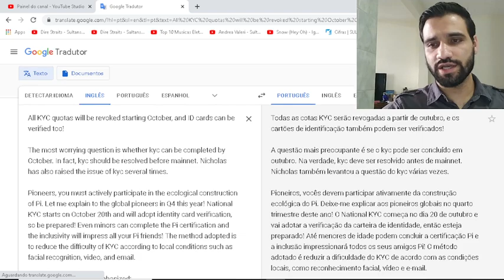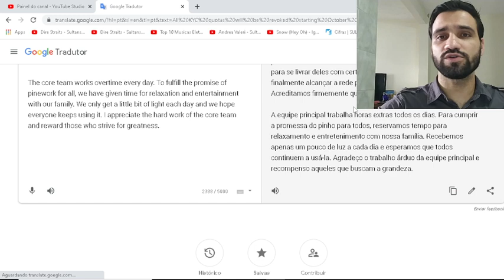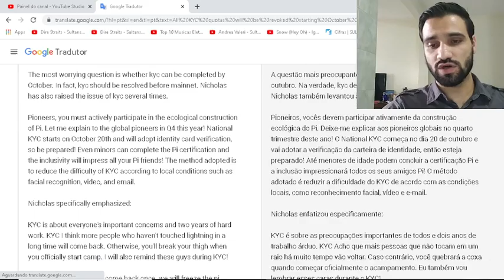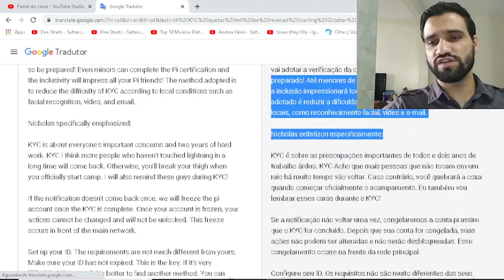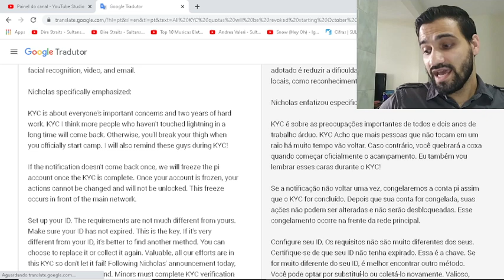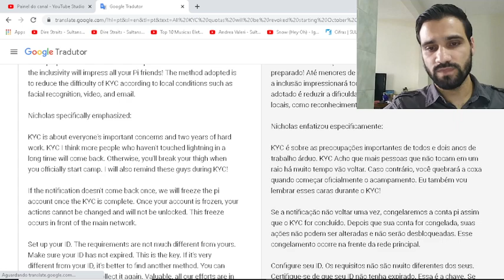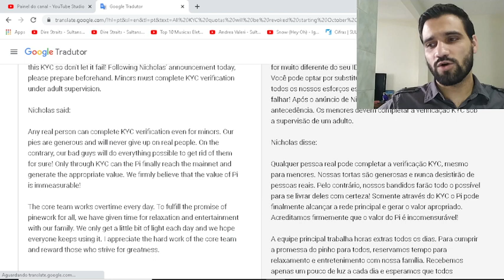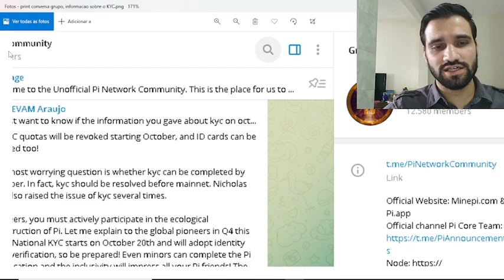PI NETWORK KYC - DATA, QUEM PODERÁ FAZER, COMO SERÁ FEITO, QUAIS DOCUMENTOS? VAMOS ANALISAR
Boa tarde Pessoal, como vocês estão? Então pessoal, um possível vazamento de quando começa o KYC, como será feito, quem poderá fazer e quais documentos são necessários, venha comigo analisar esse possível vazamento para que estejamos preparados para o kyc.

Importante: 00:00
Quem deu essa informação?: 01:38
Porque é importante?: 02:25
Como Consegui esta informação?: 04:28
As 4 informações "vazadas": 06:13
Até quando vai o KYC?: 16:15

TEXTO:

"All KYC quotas will be revoked starting October, and ID cards can be verified too! The most worrying question is whether kyc can be completed by October. In fact, kyc should be resolved before mainnet. Nicholas has also raised the issue of kyc several times. Pioneers, you must actively participate in the ecological construction of Pi. Let me explain to the global pioneers in Q4 this year! National KYC starts on October 20th and will adopt identity card verification, so be prepared! Even minors can complete the Pi certification and the inclusivity will impress all your Pi friends! The method adopted is to reduce the difficulty of KYC according to local conditions such as facial recognition, video, and email. Nicholas specifically emphasized: KYC is about everyone's important concerns and two years of hard work. KYC I think more people who haven't touched lightning in a long time will come back. Otherwise, you'll break your thigh when you officially start camp. I will also remind these guys during KYC!
If the notification doesn't come back once, we will freeze the pi account once the KYC is complete. Once your account is frozen, your actions cannot be changed and will not be unlocked. This freeze occurs in front of the main network. Set up your ID. The requirements are not much different from yours. Make sure your ID has not expired. This is the key. If it's very different from your ID, it's better to find another method. You can choose to replace it or collect it again. Valuable, all our efforts are in this KYC so don't let it fail! Following Nicholas' announcement today, please prepare beforehand. Minors must complete KYC verification under adult supervision.  Nicholas said: Any real person can complete KYC verification even for minors. Our pies are generous and will never give up on real people. On the contrary, our bad guys will do everything possible to get rid of them for sure! Only through KYC can the Pi finally reach the mainnet and generate the appropriate value. We firmly believe that the value of Pi is immeasurable! The core team works overtime every day. To fulfill the promise of pinework for all, we have given time for relaxation and entertainment with our family. We only get a little bit of light each day and we hope everyone keeps using it. I appreciate the hard work of the core team and reward those who strive for greatness."

Seja um Minerador da PI NETWORK apenas com seu celular, baixe agora:
USE MEU CÓDIGO:
Invitation code: estevams

Mineração direto do seu celular